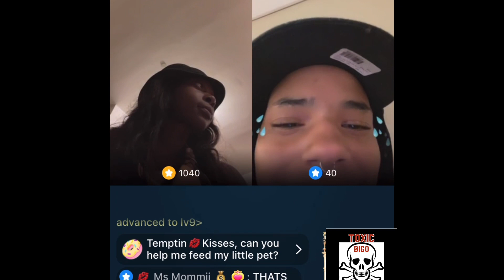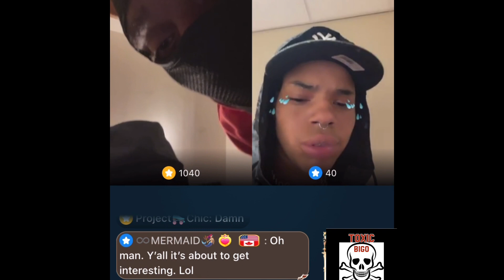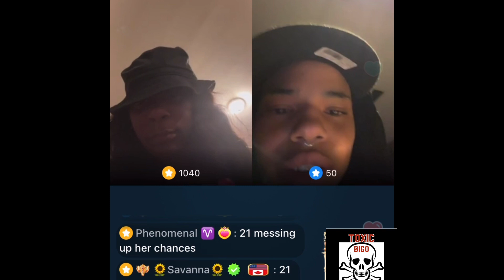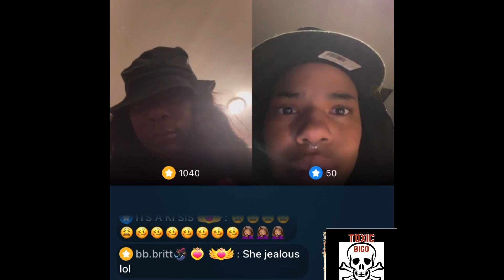21 going to expose Demi Pu**y footage | Demi tha god beefing with 21 badbih and her security guard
Demi is fed up with 21 ways..